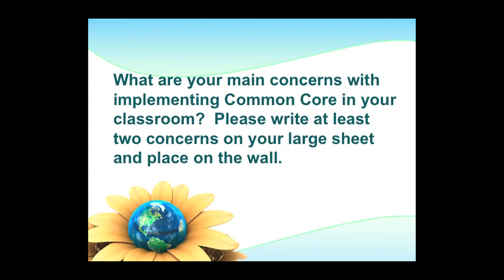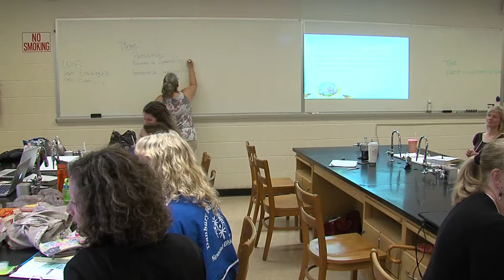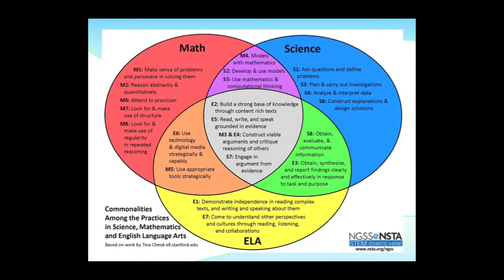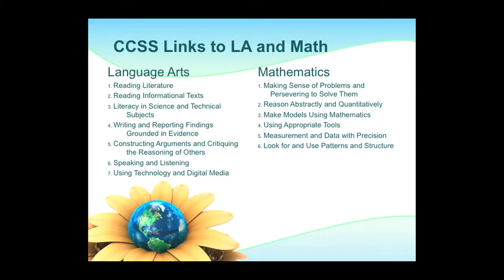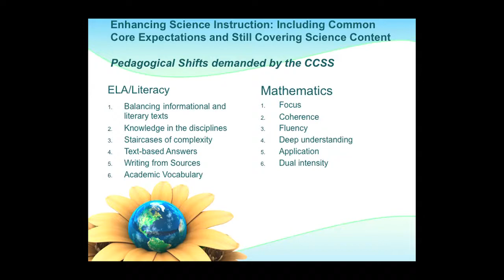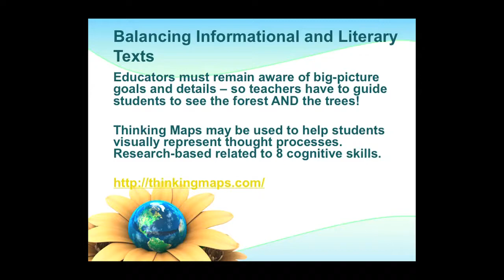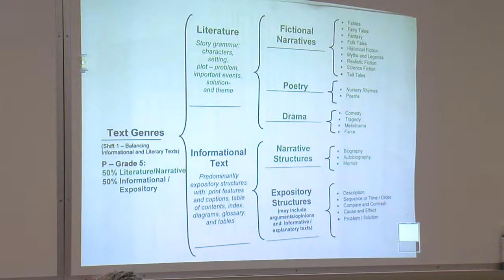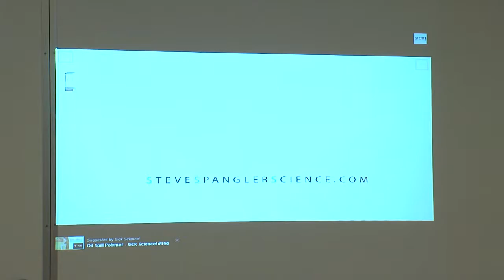04 Implementing Common Core in Classroom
Dr. Jeanelle Day, Eastern Connecticut State University

A group of 50 Connecticut teachers and administrators are learning about "green" and how it can be integrated into curriculum using the Common Core State Standards and Next Generation Science Standards.